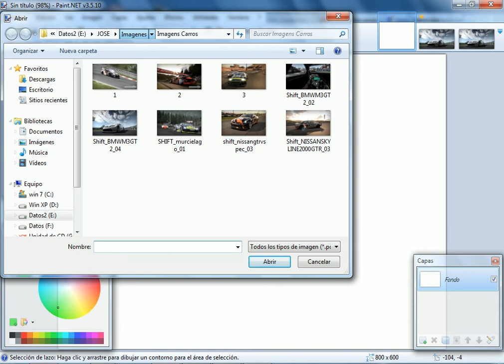EFECTO SOBRE LA ARENA - PAINT.NET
dibujo sobre la arena